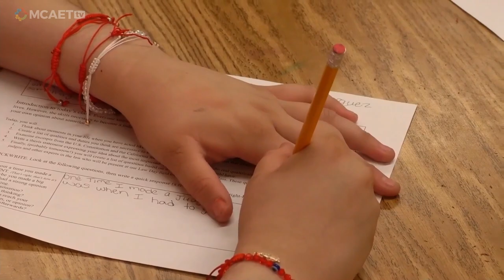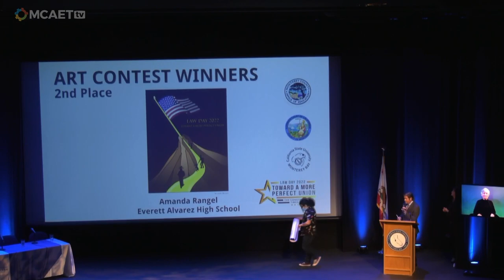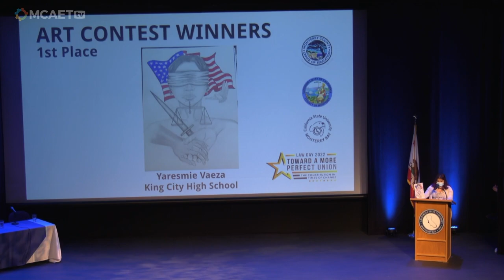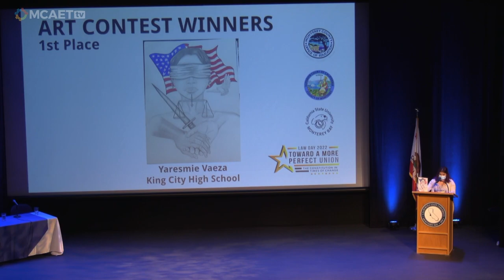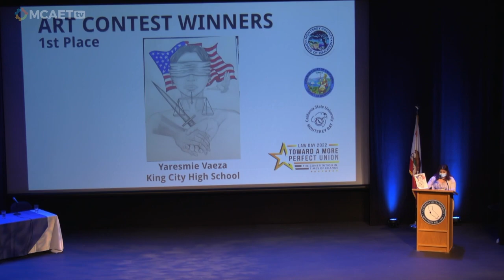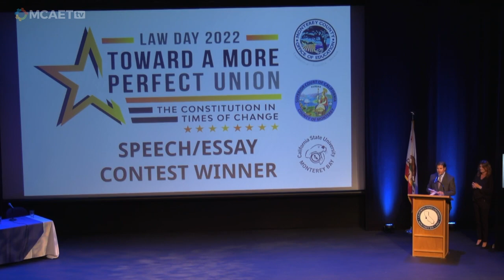Law Day 2022 Full Video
MCOE invited high school students, college students, and teachers across Monterey County to attend the 2022 Law Day event hosted at The World Theater at CSU Monterey Bay. Reflect upon this year’s theme ‘Toward a More Perfect Union: The Constitution in Times of Change.’
Hear from California Chief Justice Tani Cantil-Sakauye
Listen to the panel discussion featuring guest speakers and local civic leaders.
Was Streamed Live April 28th, by MCAETtv